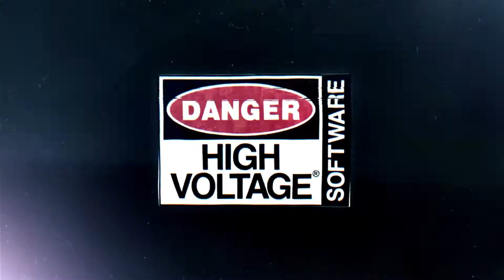Saints Row IV: Re-Elected_20200927110133